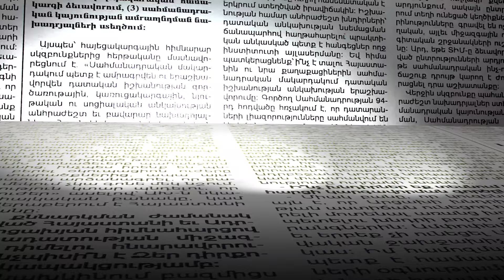Ինչպես մարտի 1-ի գործով մեղադրյալներ Սեյրան Օհանյանը և Յուրի Խաչատուրովը ներկայացան դատարան